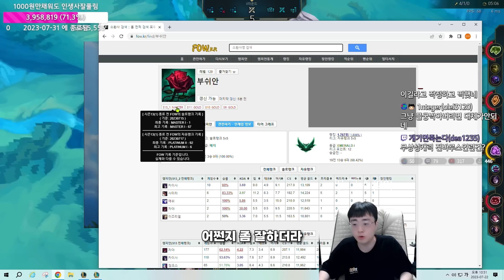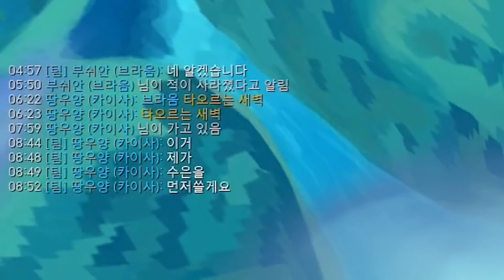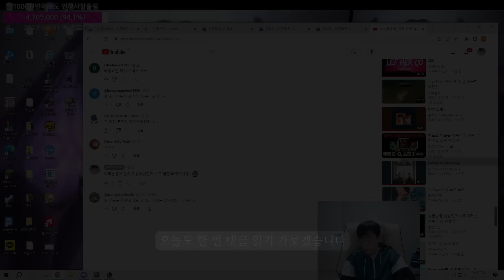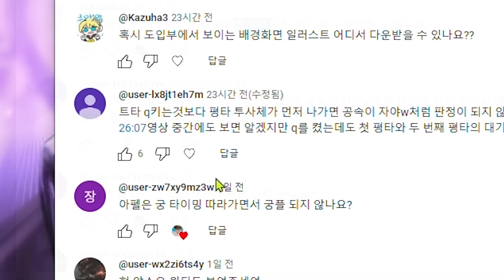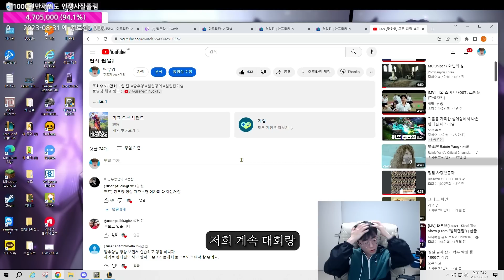저는 열심히 했을뿐인데.. 구독자한테 협박당했습니다.. ㅠㅠㅠ【원딜 강의】【전프로원딜】【챌린저 원딜】【아레나】【아레나 강의】【땅우양 카이사】 【땅우양 베인】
▶인스타
zz5152zz